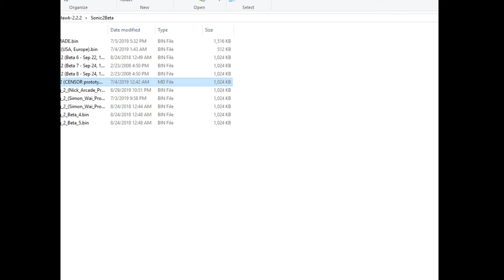Emerald Hill Zone (CENSOR Prototype)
About as close to the final as I can find.